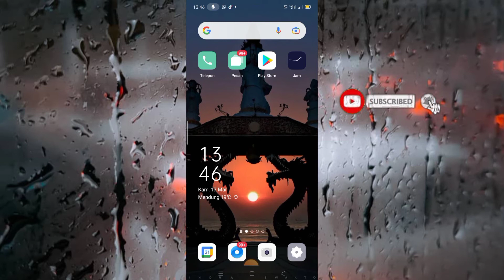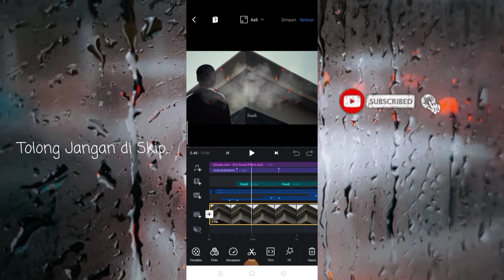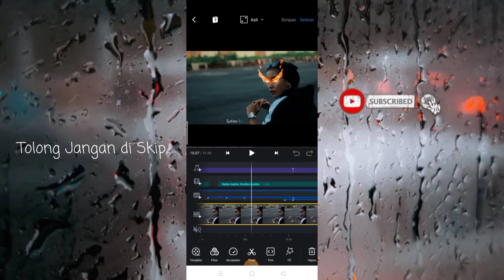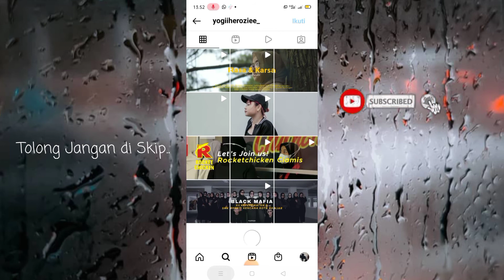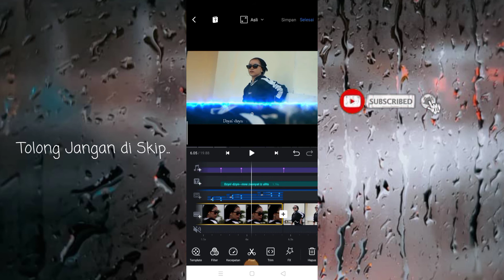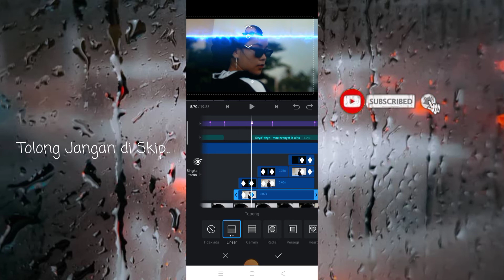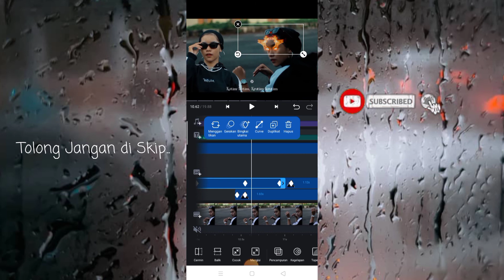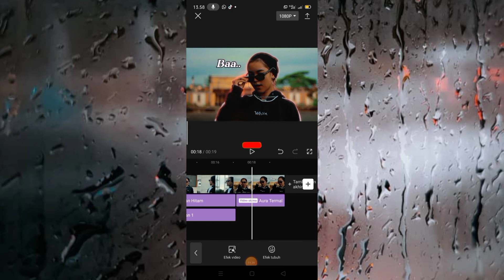Tutorial Cinematic Video “Fendi-Rakhim" Mudah di Apk VN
Maaf guys dibeberapa video akan saya mute agar tidak terkena Copyright🙏🏻🙏🏻.

•Template Video Siap Pakai full fx+curve+transisi+zoom ada didalam video

Hope You Enjoy, Thankyou.. :-)🙏🏻